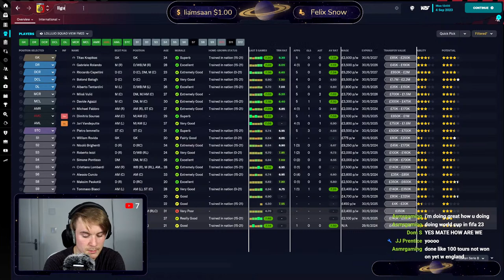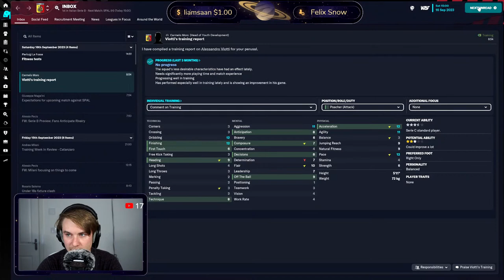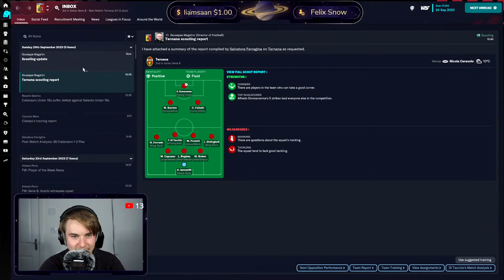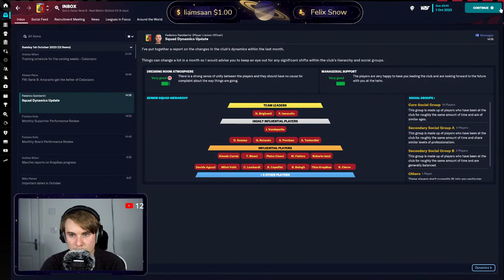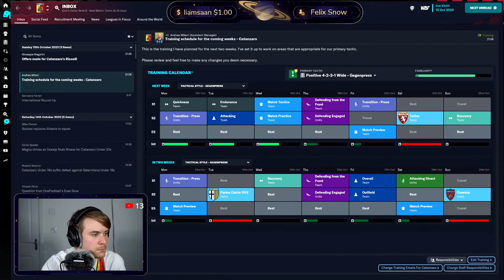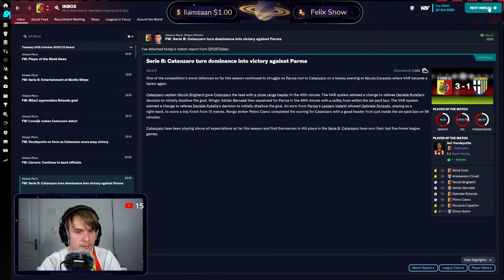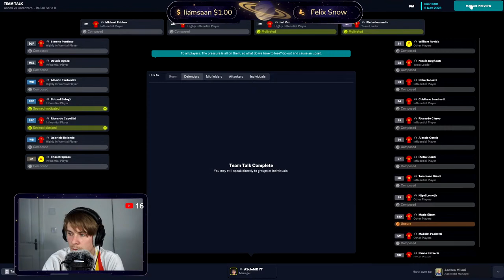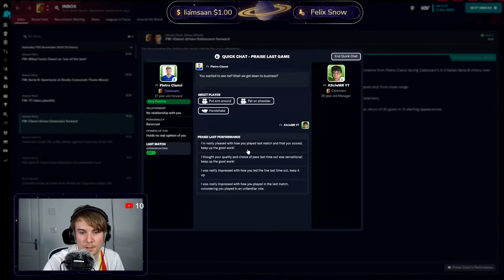LIVE | Carrying on our US Catanzaro 1929 SAVE in FM23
FM23 is finally here. Lets start a BRAND NEW Serie C JOURNEY!